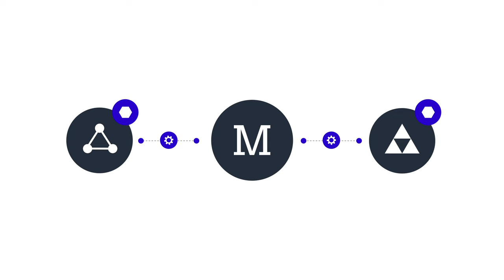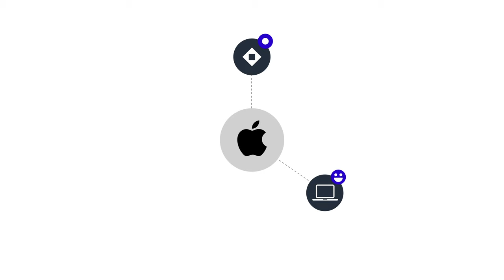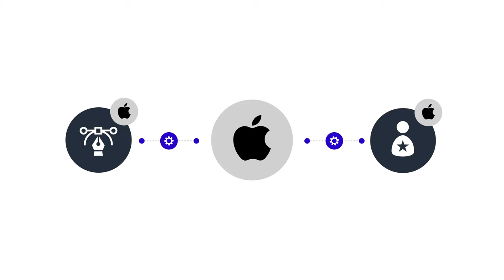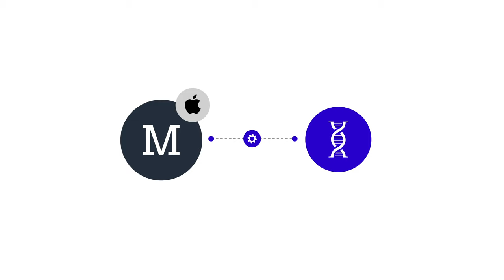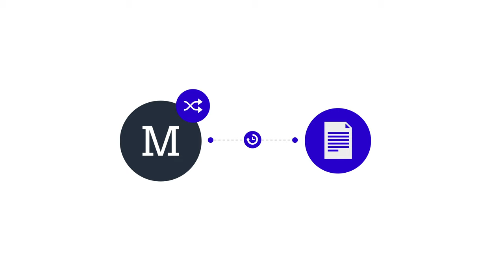Caso Apple: Logo, identidad y gestión de marca | Branding Ejemplos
CASO BRANDING APPLE: Coherencia más allá de lo visual.

Redacción: Daniel Zúñiga
Diseño: Silvana Gómez
Animación: Johan Mattos